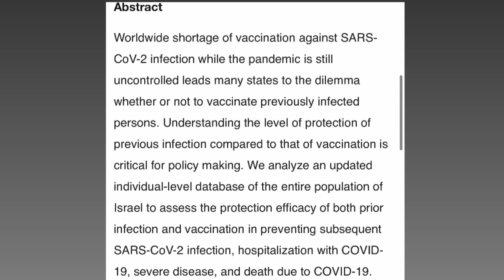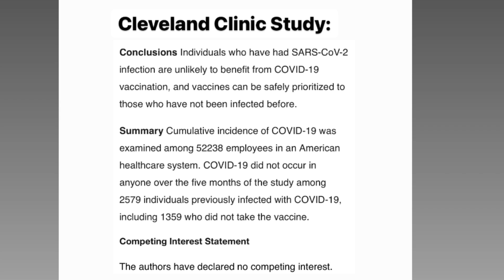Natural vs Vaccinated Immunity? The scientific case to accept COVID Antibodies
Scientific research suggests (unsurprisingly) that natural antibodies after infection are real. Especially as vaccines are now rolled out to hundreds of millions of people in poorer countries worldwide and important decisions need to be made on prioritization, it's time for authorities to recognize the reality of this...